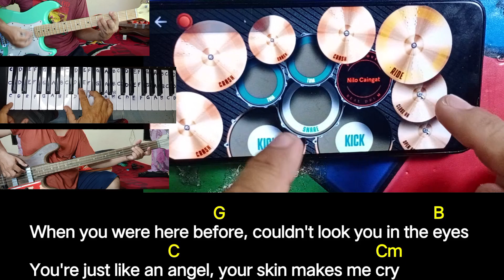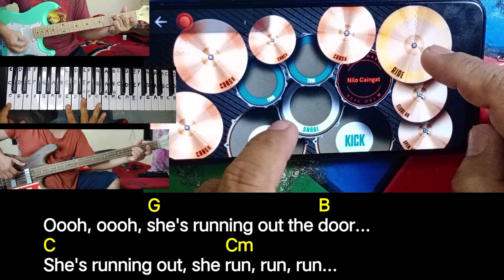Creep (Radiohead) real drum cover